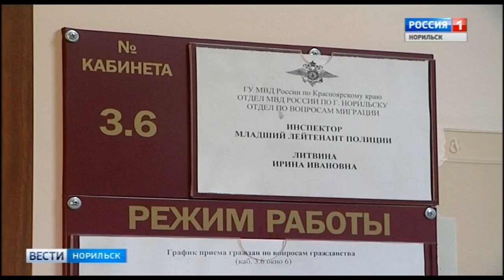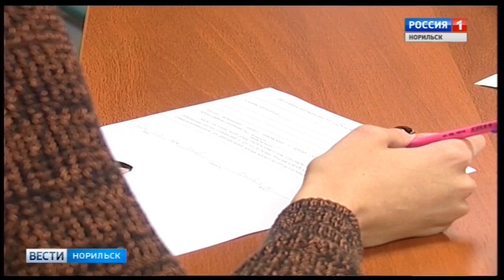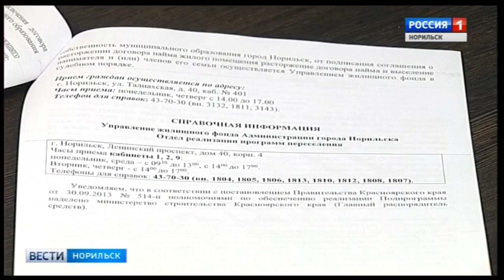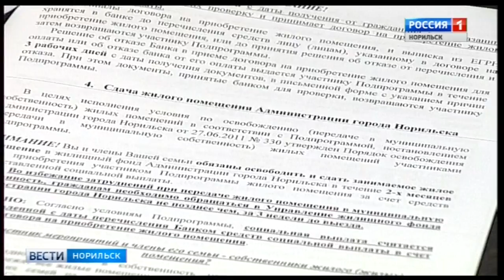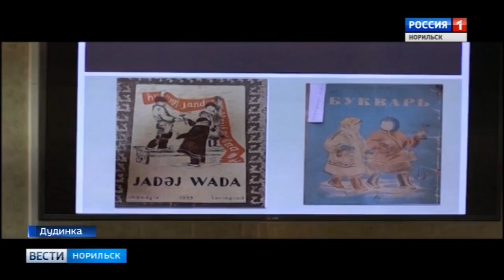Вести Норильск 26 февраля 2019 (вторник)